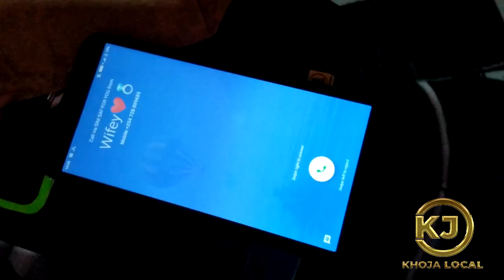Aliniplay na mama yake😪💔